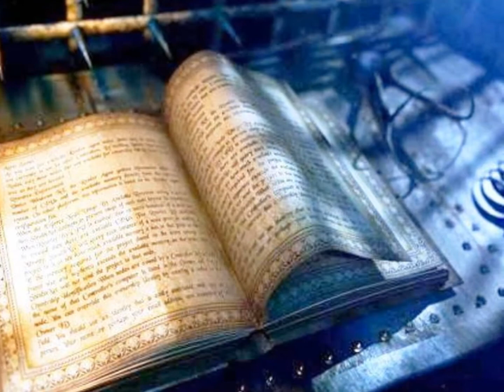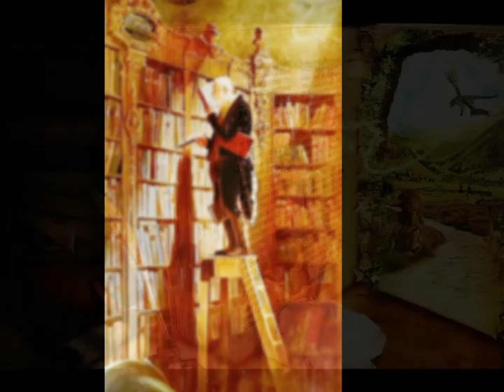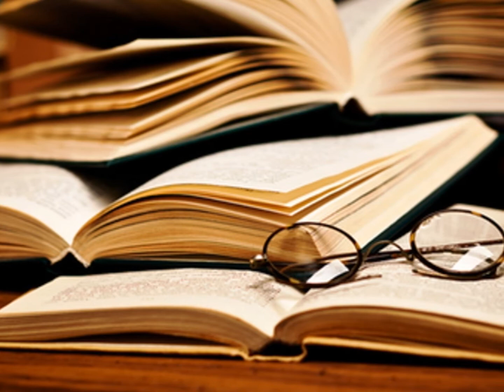Povestea unei profesii - profesor documentarist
Poveste digitala creata de profesor documentarist Anamaria Zaharia de la Liceul Tehnologic "Eremia Grigorescu" Mărășești, județul Vrancea. Povestea  descrie evoluția autoarei către o nouă specializare didactică, profesor documentarist.